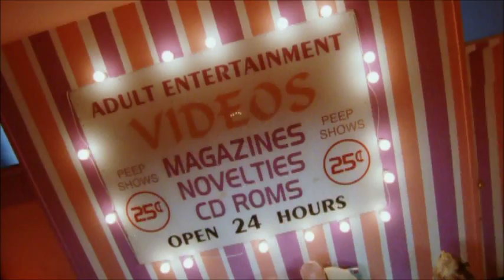"＄389 Smile" Shortbus (2006)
Memorable quotes:

Severin: Why are you crying?
James: I look back to things that were when I was 12 years old. I'm still looking for the same things now.